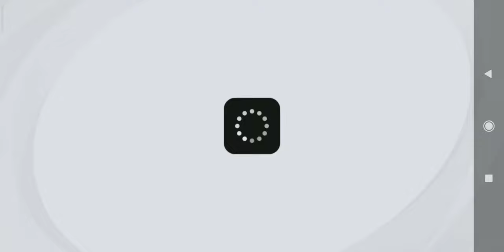29 April 2022